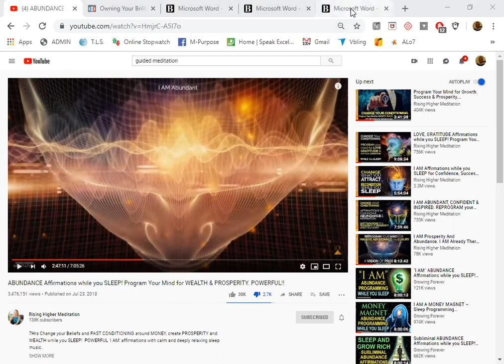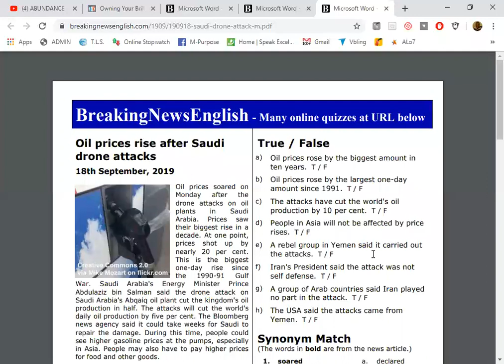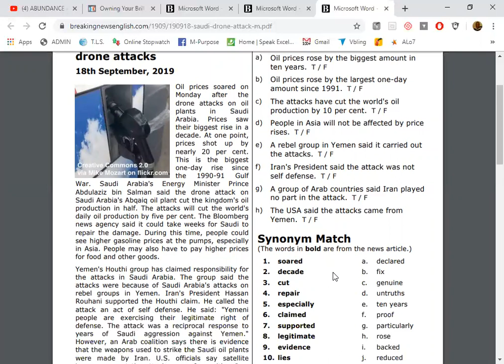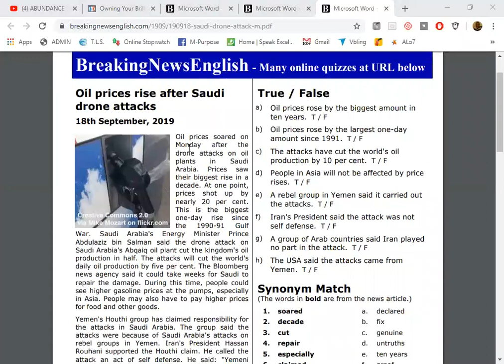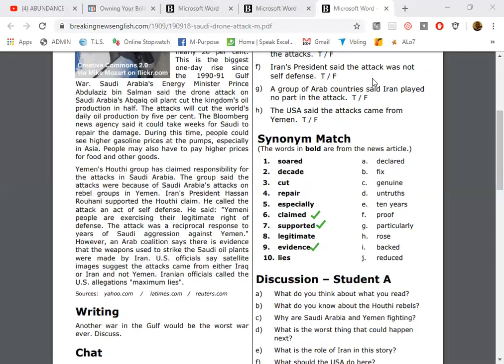Drones and Rising Oil Prices